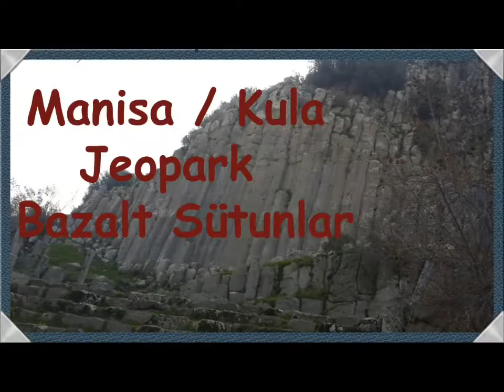Kula jeopark Bazalt sütünları.🚶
Manisa gezilecek yerler.. Kula jeopark Bazalt sütünları.